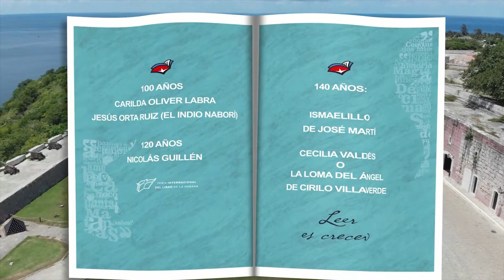Spot Feria Internacional del Libro de La Habana 2022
Homenaje a: Luis Álvarez Álvarez  y Alberto Prieto Rozos
País invitado de honor México